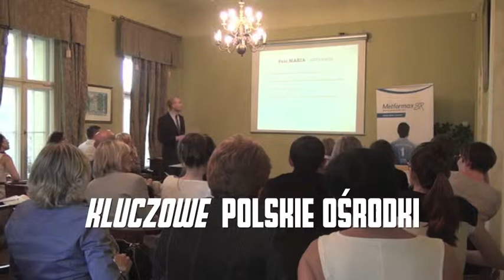HIPERMOTYWACJA 2013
Jesień 2013 - w kluczowych polskich ośrodkach zajmujących się leczeniem nadciśnienia tętniczego, cukrzycy i innych chorób układu krążenia odbędą się nowatorskie warsztaty dla lekarzy z zakresu motywacji pacjentów.  W projekcie wykorzystana zostanie najnowsza wiedza na temat neuropsychologii motywacji, funkcjonowania naszego mózgu w nałogach oraz nawyków.